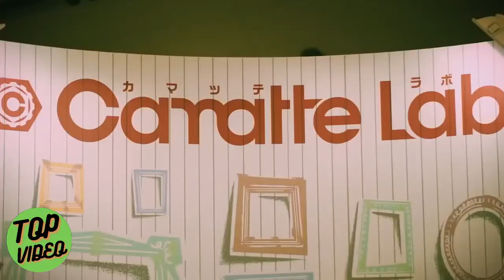TOYOTA CAMATTE - CARROS MAIS TECNOLÓGICOS E LEGAIS PARA CRIANÇAS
Bem-vindo com a canal Top Video.

Traremos semanalmente conteúdo com as últimas novidades em TECNOLOGIA e CURIOSIDADES.

até logo!
Equipe de Top Video